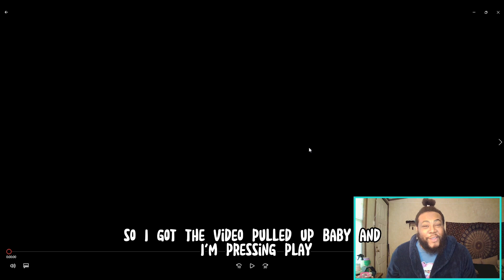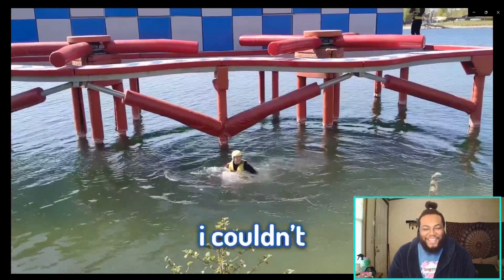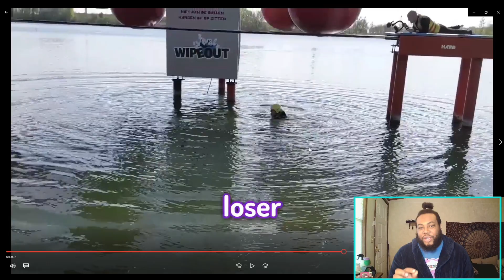I WANT TO DO THIS! Tom Simons - Surviving The Total Wipeout Challenge... | Joey Sings Reacts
S N A P C H A T:   iamjoeysings

I N S T A G R A M:   itzmejoeyyyyy

T I K T O K: joeyysings

♡ FAQ ♡